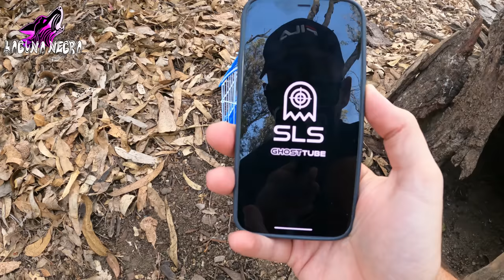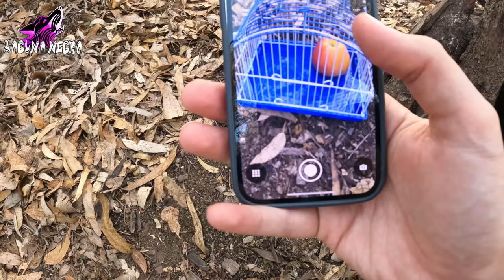CAPTURAN 1 DUENDE REAL en una JAULA | Laguna Negra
CAPTURAN 1 DUENDE REAL en una JAULA | Laguna Negra. En este vídeo logran capturar y captar en cámara un duende real en la vida real. Un duende atrapado en la jaula grita, los duendes son seres mágicos que habitan los bosques y se esconden en casitas dentro de árboles.